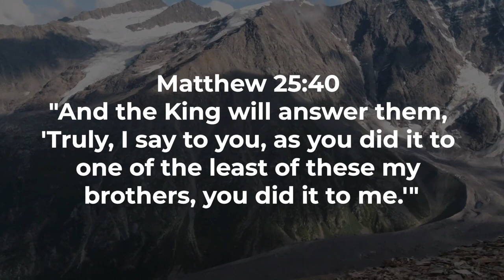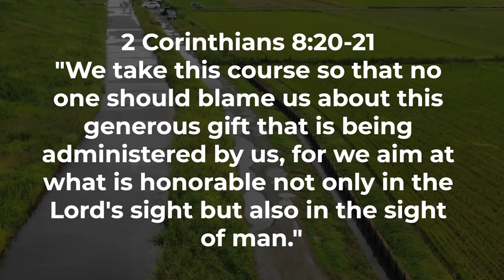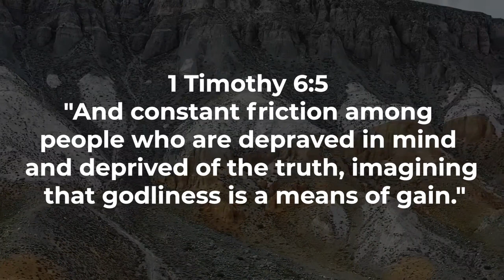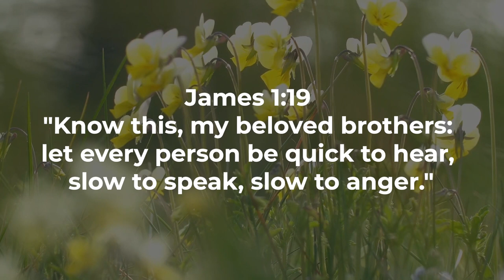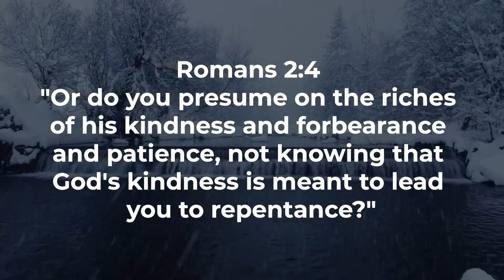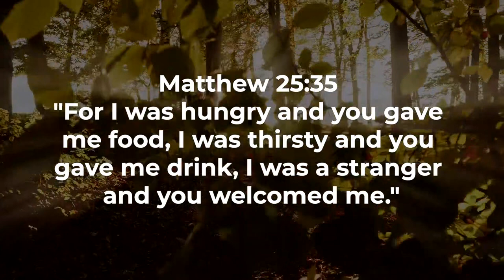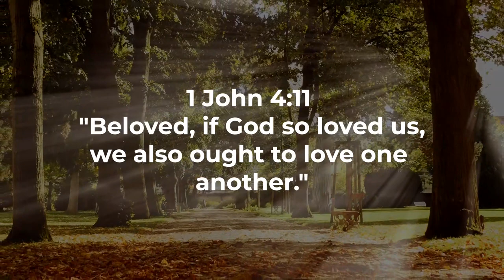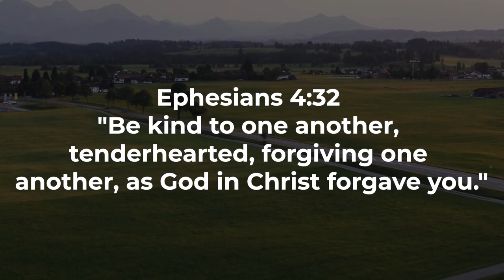Heart of Compassion Embracing Kindheartedness Through the Bible Proverbs and Worship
Welcome to an inspiring exploration of "Kindheartedness Unveiled: Biblical Insights on Compassionate Living." In this video, we embark on a transformative journey through the Scriptures, discovering the profound lessons that guide us in cultivating a kind and compassionate heart.

Our journey begins with Matthew 25:40, a powerful reminder that whatever we do for the least of these, we do for Christ. We delve into the depths of biblical kindheartedness, exploring how compassion is woven into the fabric of our faith.

Proverbs 3:3-4 emphasizes the importance of kindness and truth, and 1 John 4:7-8 highlights the connection between love and God, further illustrating the essence of kindhearted living. These passages become beacons guiding us to nurture a spirit of love and kindness.

Join us as we explore Proverbs 22:28, underscoring the need for steadfast kindness, and Matthew 5:9, calling us blessed as peacemakers. Romans 15:1 encourages us to bear with the failings of the weak, embodying the spirit of kindness in our interactions.

Proverbs 15:28 imparts wisdom on the gentle tongue that brings healing, and 1 Timothy 4:12 challenges us to set an example in speech, conduct, love, faith, and purity. Colossians 4:6 guides us on gracious speech, illustrating the power of words in expressing kindheartedness.

Delve into Proverbs 24:26, highlighting the integrity that accompanies honest and kind speech. 1 Timothy 3:8 speaks to the sincerity required in showing kindness, and Psalm 34:13 emphasizes the importance of gentle speech in cultivating a kindhearted disposition.

Subscribe now for more enriching content on biblical wisdom, and may your journey be filled with the warmth and depth of genuine kindness inspired by the timeless truths of the Scriptures.